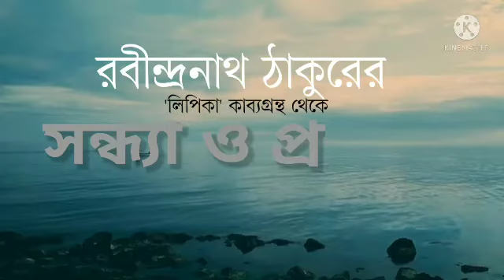'SANDHYA O PROBHAT', a poem from Lipika by Rabindranath Tagore. Recitation : Soumen Mukhopadhyay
'SANDHYA O PROBHAT
From Lipika by Gurudev Rabindranath Tagore
Written on : Karthik 1326

Recitation : Soumen Mukhopadhyay
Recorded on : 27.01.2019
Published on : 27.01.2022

Video Mixing : SABYASACHI
Narration : Nupur Mukhopadhyay

A RADIO📻MANIA presentation 2022.